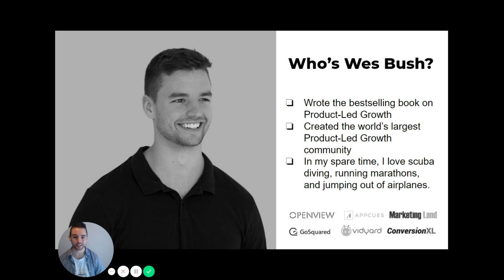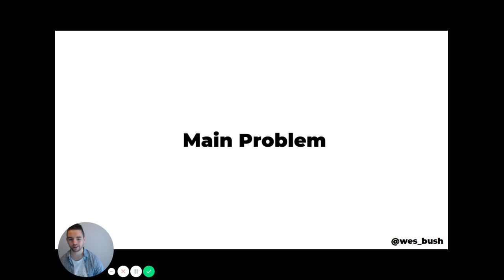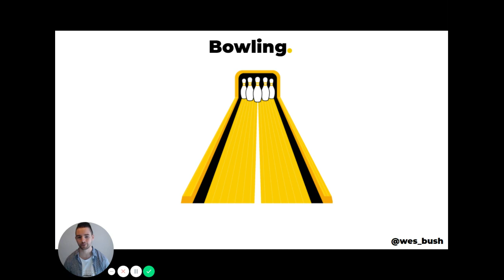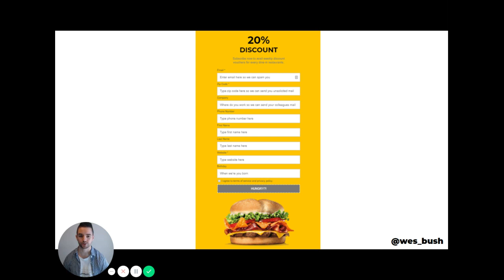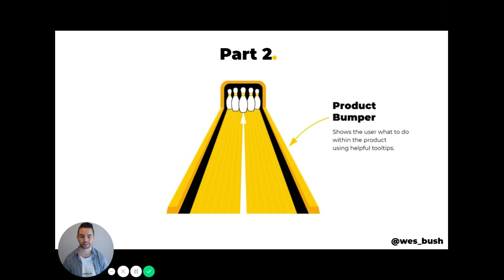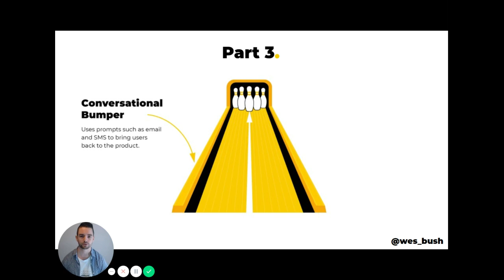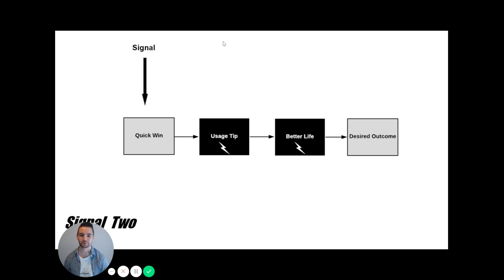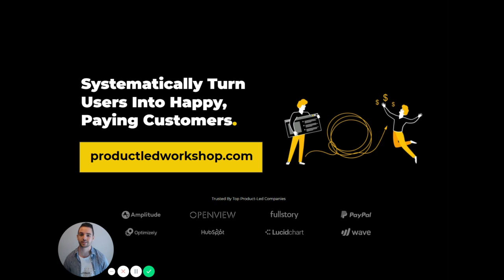Product Led Growth Framework Masterclass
In this video, you'll learn what product-led growth is and how you can use it to accelerate the growth of your business.

To dive deeper into the product-led growth methodology, make sure to sign up for the Product-Led Growth Certification

00:16 Who's Wes Bush?
02:53 What is product-led growth?
05:20 What are product-led businesses doing different?
06:52 Time-To-Value
12:20 How do we eliminate the value gap?
12:49 Bowling Alley Framework
21:02 What are the mission-critical steps?
25:11 What are examples of product bumpers?
33:35 What are examples of signals?
40:30 Wrap Up

▼▼▼ Additional Resources ▼▼▼

Looking for more ways to market your SaaS business? Checkout our post on the 199 SaaS tools for growth!

Enroll in the Product-Led Growth Certificate™ Program and learn how to transform your business from sales-led to product-led.

▼▼▼ Get the Best-Selling Books on Product-Led Growth ▼▼▼

Product-Led Growth: How to Build a Product That Sells Itself

Product-Led Onboarding: How to Turn Users Into Lifelong Customers